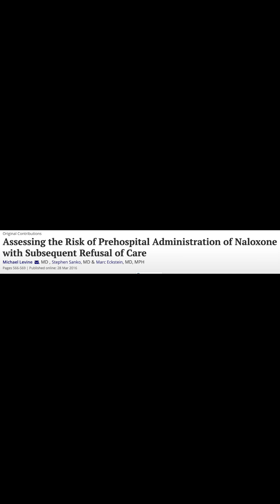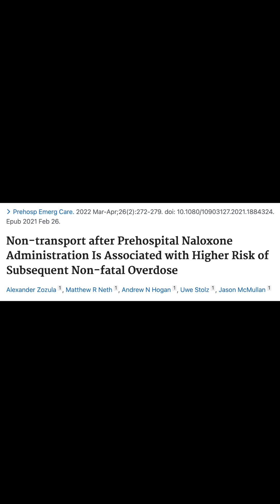What If Your Patient Refuses Transport After Narcan?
Is it safe for opioid overdose patients to refuse ambulance transport after receiving Narcan (naloxone)? In this video, we break down recent EMS studies and prehospital research that show low mortality rates following naloxone reversal and refusal. Perfect for EMTs, paramedics, paramedic students, and medical directors, this evidence-based discussion challenges outdated thinking in emergency medical services. Learn what the latest data means for your field protocols, clinical decision-making, and patient autonomy. If you work in prehospital medicine, you can’t afford to miss this essential EMS education update